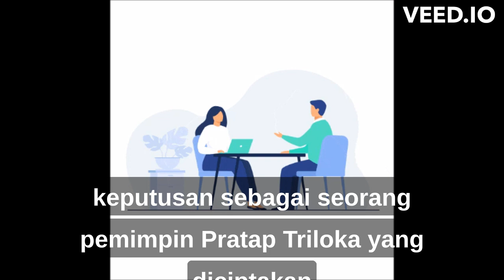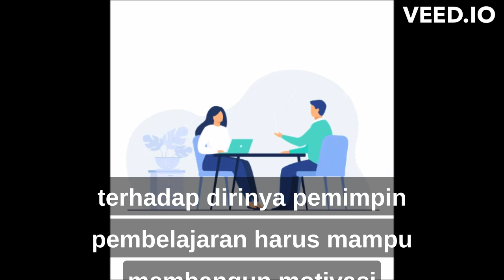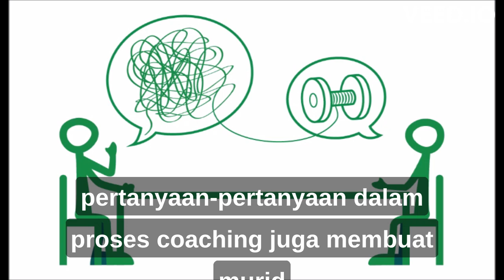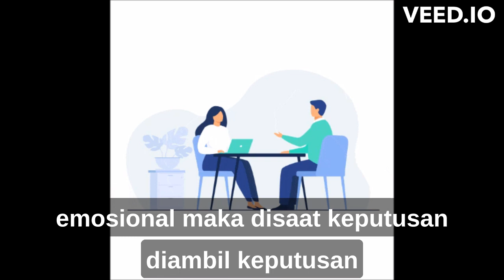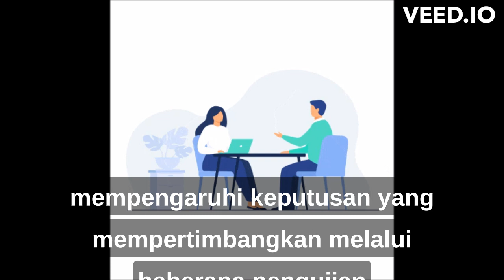Koneksi Antar Materi - Modul 3.1 || Pengambilan Keputusan Sebagai Pemimpin || Blog Rangkuman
Blograngkumankoneksiantarmaterimodul 3.1